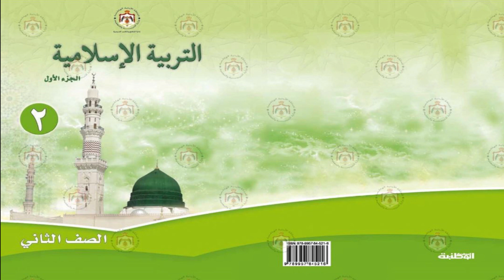التربية الإسلامية | الصف الثاني - الدرس الأول – القرآن الكريم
منهاج الصف الثاني للمكفوفين | الصف الثاني - الفصل الأول – التربية الإسلامية –- الدرس 1– القرآن الكريم